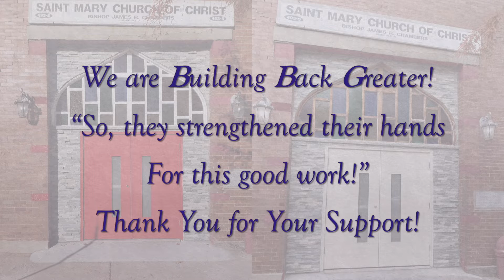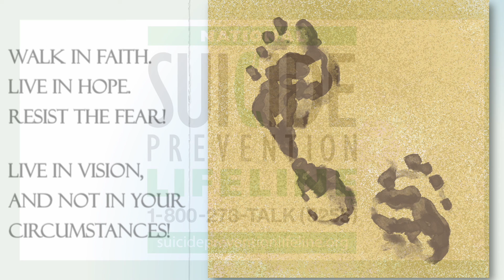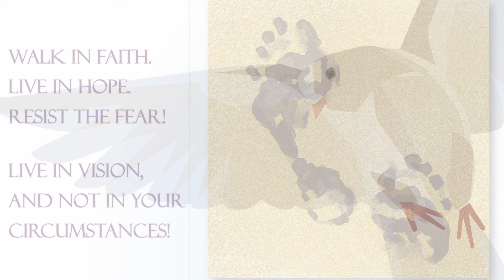City of Hope Greater Saint Mary Church - Sunday Announcements - July 10, 2022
Sunday Announcements for the week of July 10, 2022